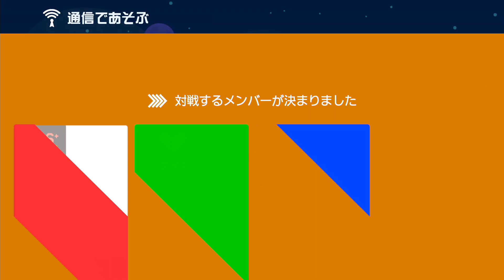猛者キラー田中、7000猛者の8連勝を止める！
使用してる効果音・bgmなど